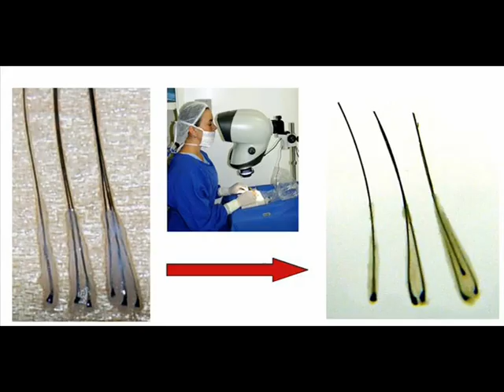Transplante Capilar FUT: Separação dos fios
Neste vídeo, saiba tudo sobre a tecnologia necessária para a separação das unidades foliculares (UFs), e a obtenção de um resultado natural no transplante ou implante capilar.

Com 20 anos de experiência em transplante capilar, a Clínica Ruston é a pioneira na técnica FUE no Brasil, realizando-a desde 2009.

Se desejar agendar uma consulta, atendemos das 10h às 18h, de segunda à sexta-feira, em nossa clínica em São Paulo, e mensalmente no consultório do Rio de Janeiro, com agendamento prévio.